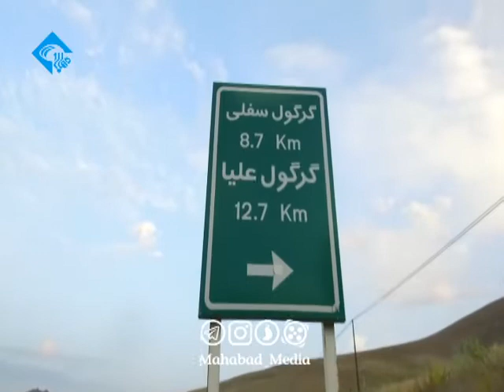شەدەلار/ ئیبراهیم قادری